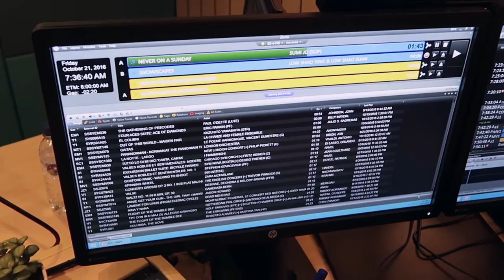Breakfast with Andrew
My final couple of stints as co-host on Breakfast with Andrew Lim, find out how he works his magic in the studio and more about the man behind the mic.